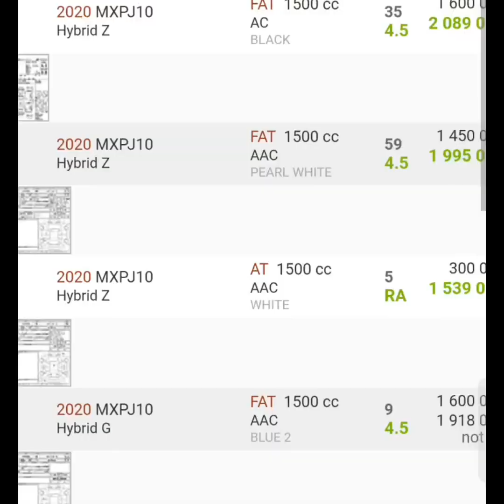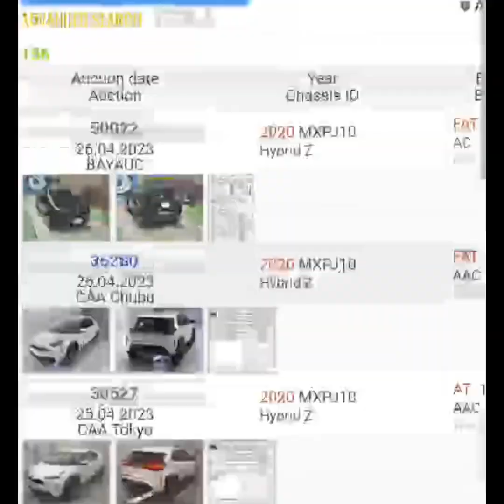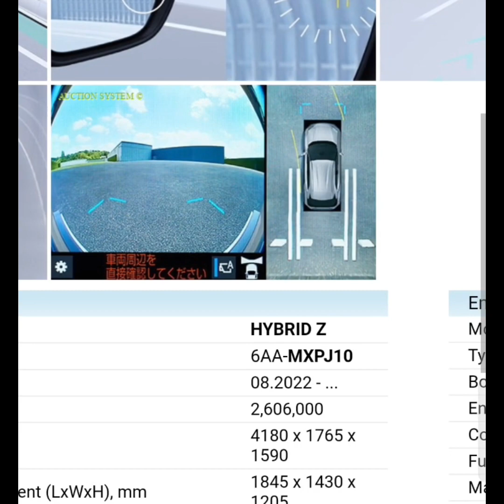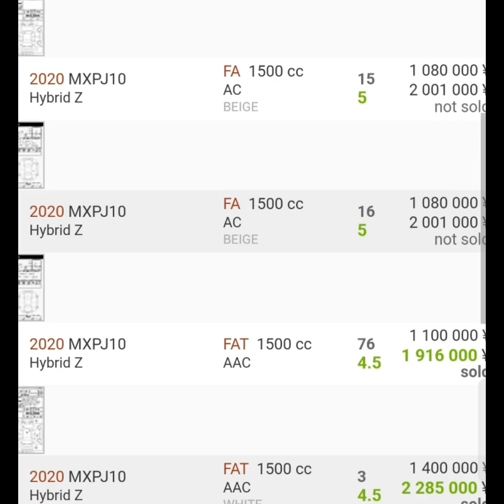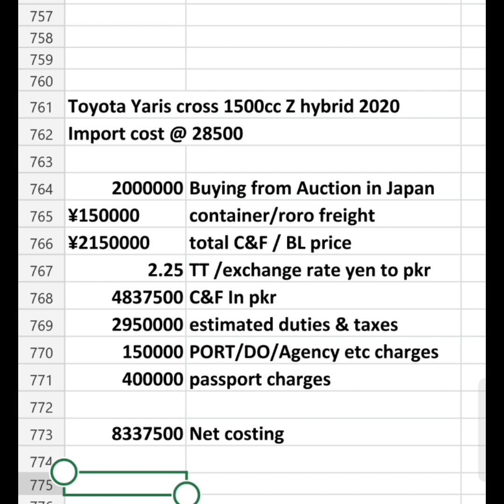Toyota Yaris cross 2020 1500 hybrid z review and import cost after RDs removal updated